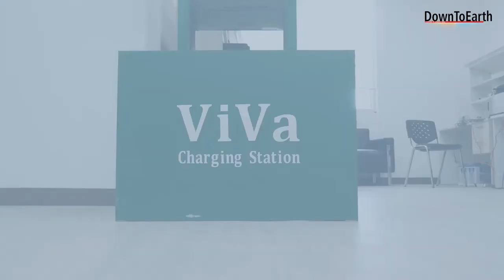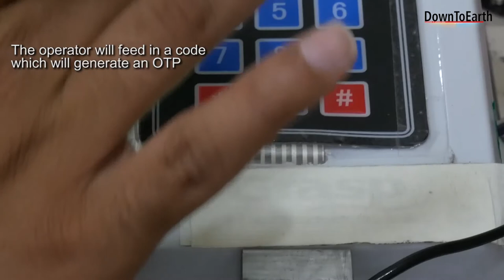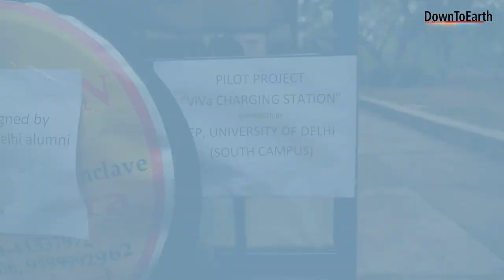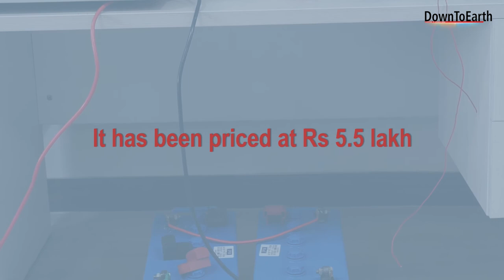VIVA: India's first quick charging station for electric vehicles now commercially available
ViVa or Vidyut Vahan is India's first quick charging electric vehicles. ViVa takes 90 per cent less time to charge. An electric rickshaw can be  charged in 80 minutes, instead of 10 hours it takes now.
It has been developed by Radsol Energy, a startup comprising of IIT Delhi graduates.